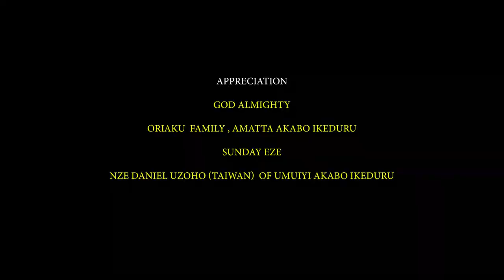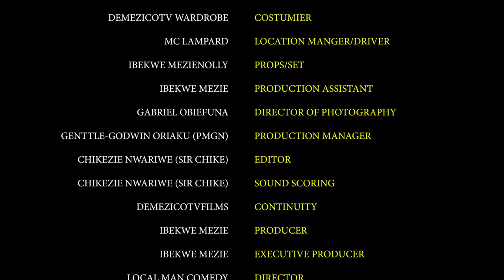HIGH SCHOOL GIRLS ON MISSION | LATEST NOLLYWOOD TRENDING STUDENT MOVIE 2024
High school Girls on Mission went to forest to have fun and had an encounter .. watch and see